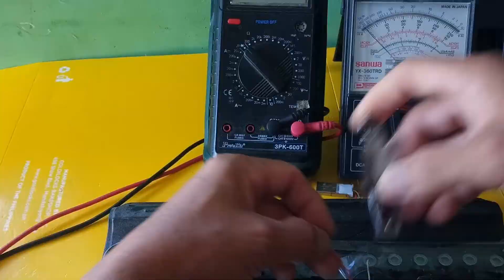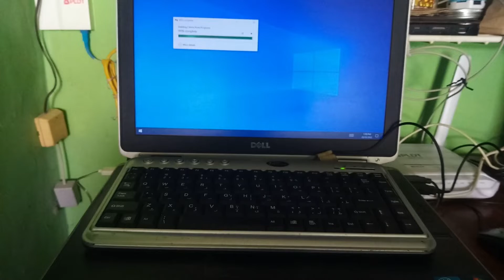HOW TO REPAIR USB KEYBOARD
Educational  purposes
Video link
HOW TO FIX NO POWER AND WITH NO VERTICAL DEFLECTION SAMSUNG CRT TV
UNBOXING & ASSEMBLING OF MINIATURE A330 NEO AIRBUS
HOW TO ASESMBLE CELLPHONE STAND OR MICROPHONE STAND
HOW TO REPAIR AN ELECTRIC FAN
YUMMY MIXED CHICKEN & PORK ADOBO
HOW TO CONNECT CAPACITOR TO THE SPEAKERS TO MAKE IT MORE BEAUTIFUL SOUND
25 SILVER DEBUTANT JVC CRT TV REVIVAL AND REPAIR TUTORIAL
JUST 11 MINUTES TO FAMILIARIZE AND LEARN HOW TO REPAIR MULTI -TESTER
UNBOXING AND INSTALLING OF LAPTOP KEYBOARD TUTORIAL
VISITING BEAUTIFUL CREATURES IN THE GARDEN FIELD
HOW TO APPLY WATERPROOFING ON ROOFTOP OR ROOFDECK
THE SECRET METHOD TO SWEETENED THE PAPAYA AND PRODUCE MORE FRUITS
unboxing, assembling & testing of electric fan
APOLLO 11 ON THE MOON
EVEN IN PARADISE THERE IS SORROW
LOOKS CREEPY THINGS BUT VERY USEFUL
AMAZING CHRISTMAS DECORATION WITH MECHANICAL EFFECTS
CAPTIVATING BEAUTY DECORATION FOR CHRISTMAS
ENJOYING THE CAPTIVATED BEAUTY OF CHRISTMAS DECORATION
DEFECTIVE AIR BLOWER REPAIR TUTORIAL
MY MEMORABLE LIFE IN KUWAIT AS OFW
THE CITY ISLAND OF ADVENTURES SKY BKING CHALLENGE 1
THE CITY ISLAND OF ADVENTURES 1A
THE CITY OF ISLAND ADVENTURES
Aiwa crt tv sound trouble repair technique
Sanyo crt tv with bright horizontal line